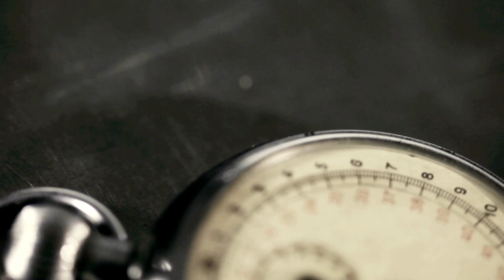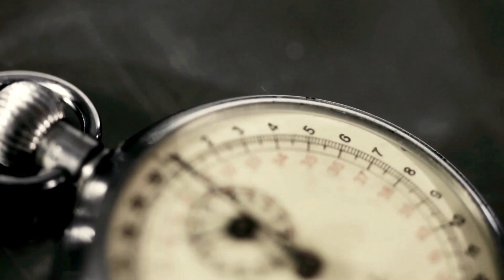HRWM's - Planning Tip of the Week E10 - Does the Three Legged Stool Still Exist?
Ruben is joined by Jimmy Luster to discuss 'The Three Legged Stool' and whether it remains a viable financial planning strategy today.  Corporations have been steering away from Pensions, putting more of the onus the employees to plan for retirement.  In addition, Social Security continues to be under pressure as American's life expectancy continues to increase.  So what does this mean for you?